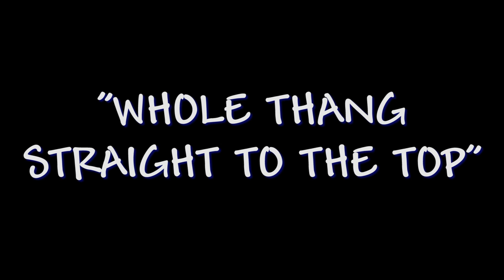DreamTeam-Whole Thang Straight To The Top